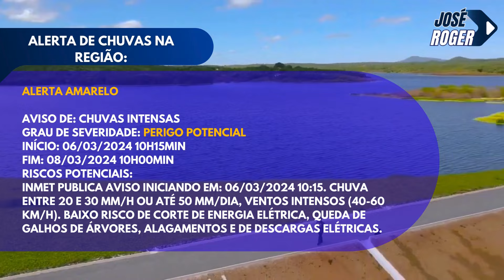AÇUDE SÃO JOSÉ DADOS ATUALIZADOS DE HOJE 06 DE MARÇO DE 2024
Localizado em Piquet Carneiro, a 332 km de Fortaleza, a construção do Açude São José II foi concluída no ano de 1992, pelo Governo Estadual.

De acordo com os dados de nível diário da FUNCEME, com registros a partir de 2004, o açude sangrou 6 vezes, a primeira vez em 2004, e as seguintes nos anos de 2008, 2009, 2011,2020 e 2023.

O açude é administrado e monitorado desde o ano de 1993 pelo Governo do Estado do Ceará, por meio da Companhia de Gestão dos Recurso Hídricos – COGERH, que por sua vez, realiza monitoramento quantitativo e qualitativo, inspeções de segurança regular, intervenções de manutenção periódica na infraestrutura, e desenvolve processo de Alocação Negociada de Água, conjuntamente com o CSBH – RB e Comissão Gestora. A qualidade da água (Grau trofia), conforme boletim da COGERH, é classificada em Eutrófica, dados referentes a agosto de 2020.

EDIÇÃO: JOSEROGER